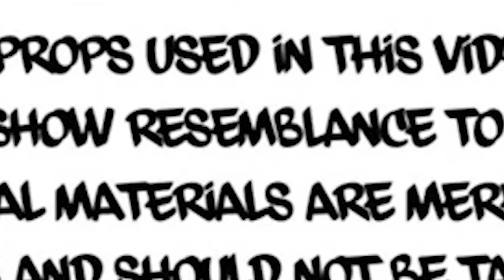Lotto - Dat Man (Official Video)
Shot and Edited by BRC Productions